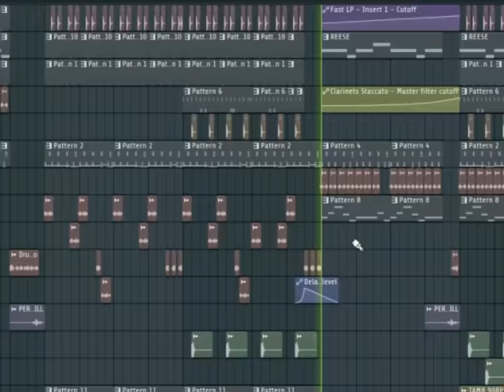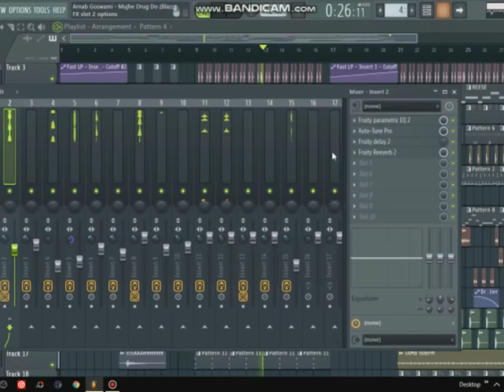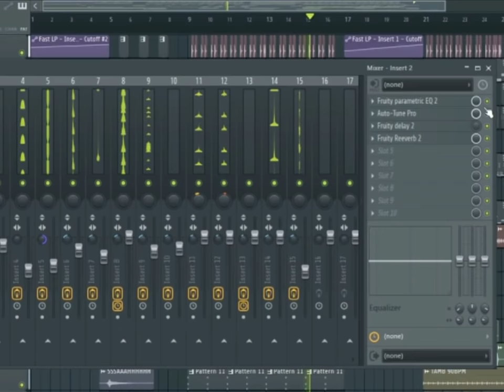Mujhe Drugs Do (Blazze Remix) | Extended | Arnab Goswami ft. Rhea | Funny Remix | Latest Viral Video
📝 Any Use of my beats REQUIRE CREDIT IN THE TITLE (Prod. by Blazze). There are NO Exceptions. Any Social Media use of my Beats require credit to me In the caption @blazzemusic

💰 The [FREE] version of this beat is available for subscribers for non-profit, evaluation purposes only. The free version of this beat is NOT available for streaming services such as Spotify or Apple Music Etc. Thank You

Amazon Music

More Funny Remixes

Oh Ma Go True Love (Blazze Trap Remix) ft. Kamlesh | Short Edit | Latest Viral Meme 2020

OMG Turu Love (Rap Version) ft. Dagger | Prod. By Rosh Blazze | Nibba Nibbi Love | Viral Meme Remix